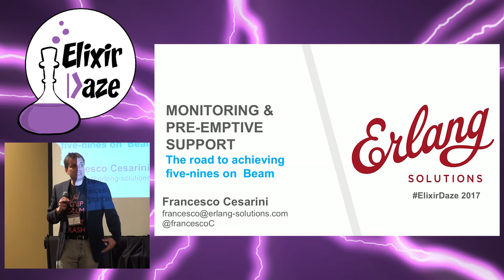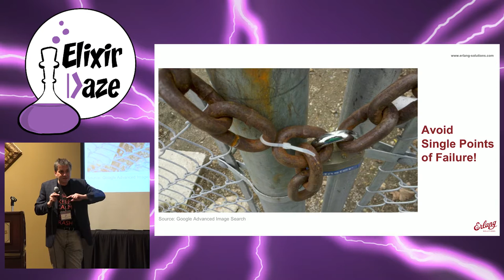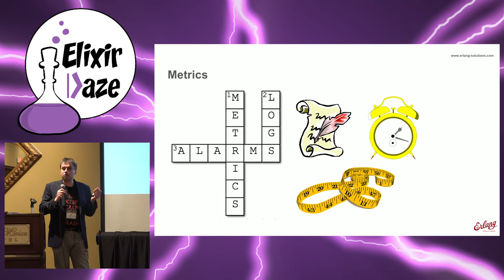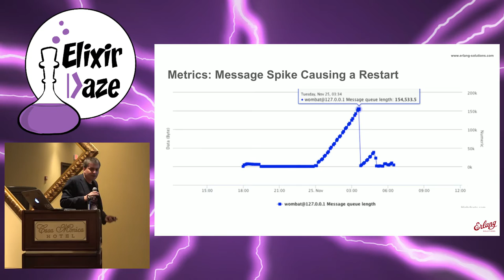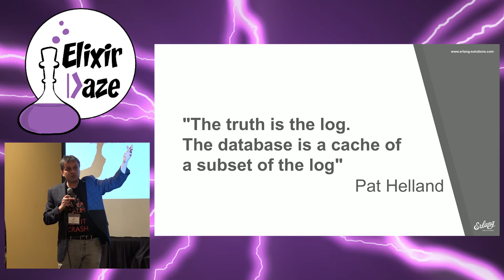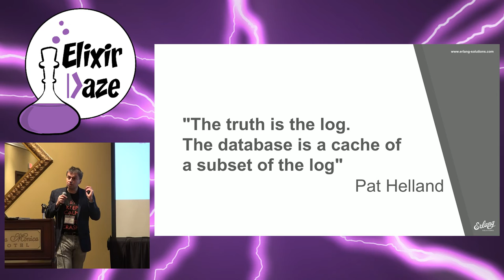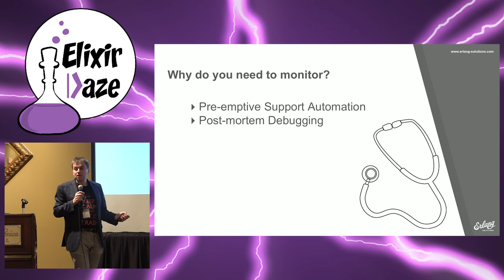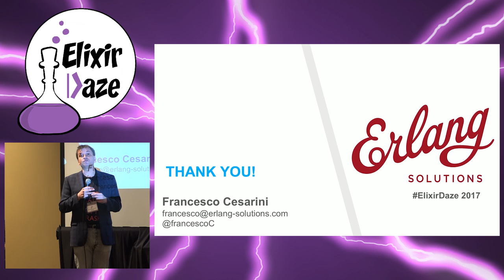ElixirDaze 2017- Elixir With Erlang Solutions by Francesco Cesarini